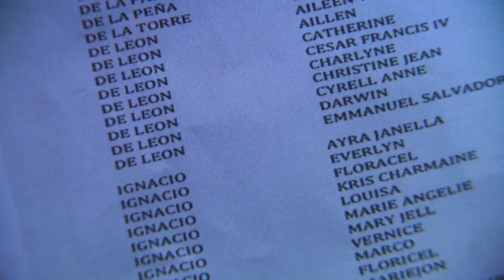The Millionaire's Wife: Full Episode 2